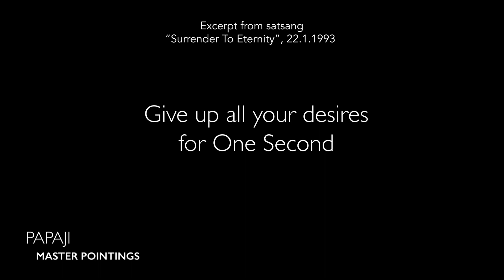Give Up All Your Desires for One Second - Satsang with Papaji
Satsang excerpt from
“Surrender To Eternity”, 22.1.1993 Lucknow, India